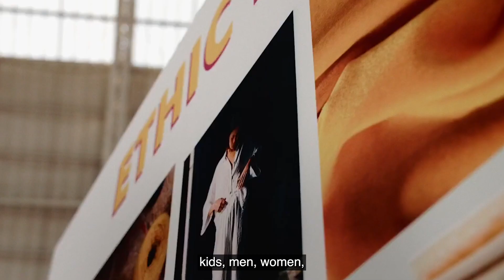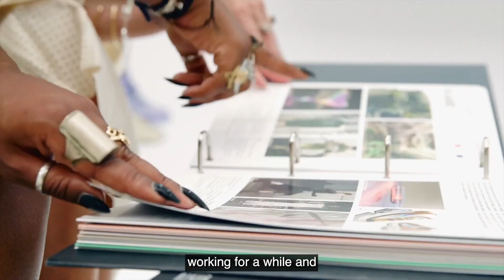Pure X Promostyl: Trends and how we predict them | Official Trend Partner of Pure London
Event Director, Gloria Sandrucci speaks with Sebastien Renault, Artistic Director at Promostyl and Malaïka Ewande, Creative Director at Promostyl, discussing their influences and processes when predicting trends. Learn more about their work, upcoming trends and Pure London's new theme: New Nobleness.